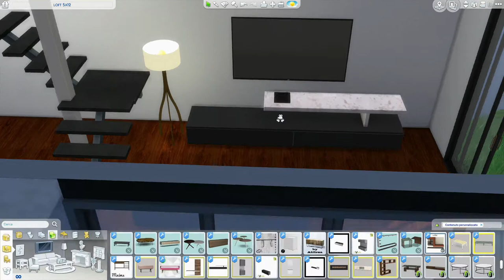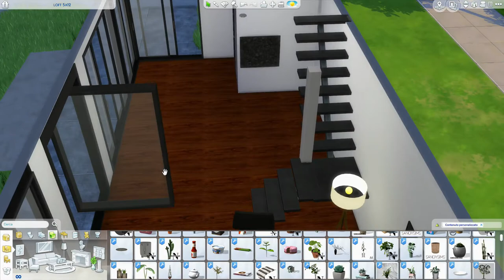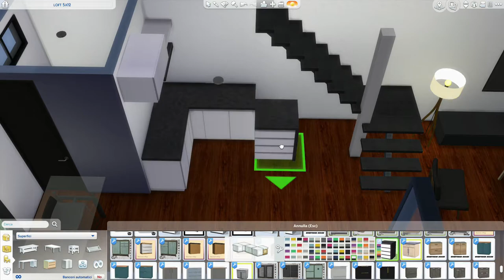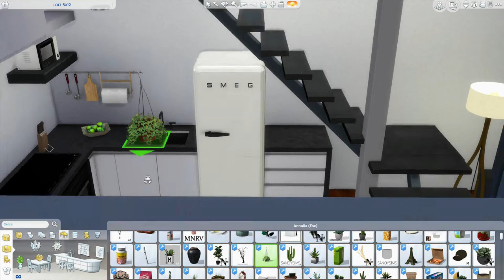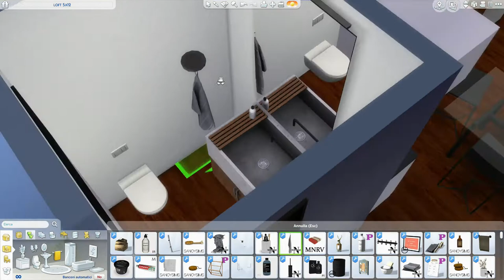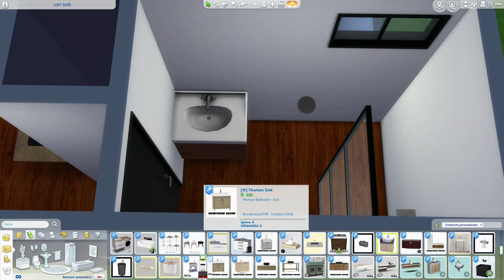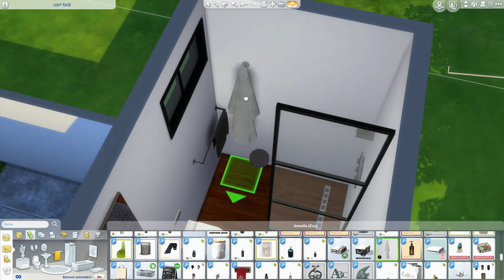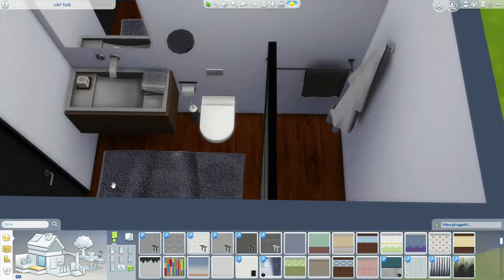The Sims 4 | LOFT 5X12 | Speed Build + Download Link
Loft 5x12 ... hi guys! today a minimalist loft. Simple on the outside and comfortable and essential inside. The dark red parquet floor contrasts with the white of the walls, making the environment ethereal. The living area is an open space with a small bathroom. Upstairs we find the bedroom overlooking the living room, with a spacious built-in wardrobe. The second bathroom is larger, with a simple but spacious shower. Hope you like it :)

Lot information : 30x20   Simoleon 28.255